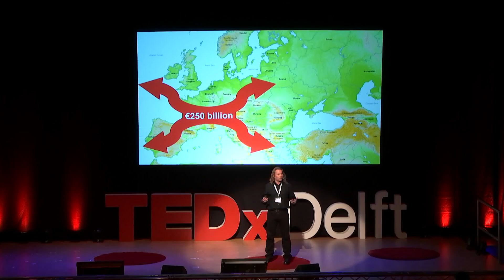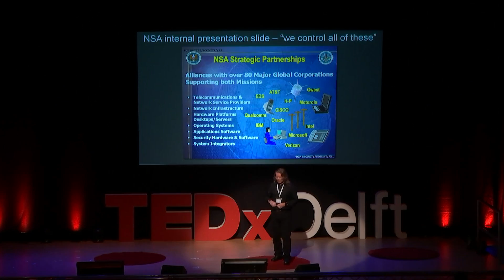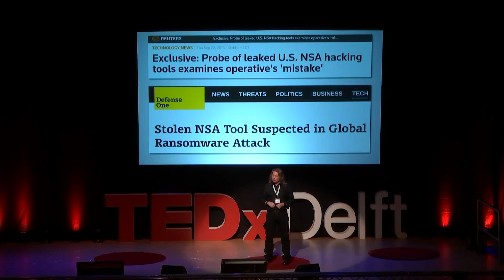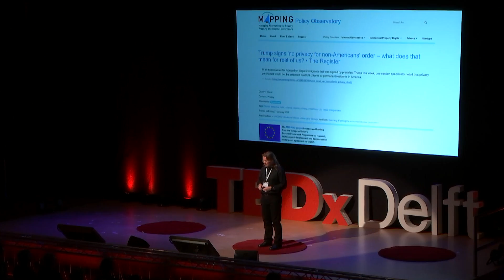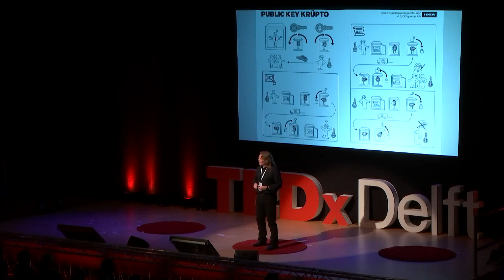Defend yourself in this digital world. No one else will do it for you. | Arjen Kamphuis | TEDxDelft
Arjen Kamphuis is a Digital Self Defence professional. Every day he helps people keep their secrets safe in the digital world. He has seen firsthand how government funded spying, hacking and security programs fall into the wrong hands and cause more harm than good. He argues that it is time we all start keeping ourselves safe by taking responsibility for our own digital defenses and letting go of the idea that we're just not smart enough to adapt.  Arjen Kamphuis studied Science at the University of Utrecht and worked for IBM and Twynstra Gudde as IT architect, trainer and IT strategy advisor. He is a certified IT auditor and Information Technology expert (CISA, CISM). Since 2002, Arjen works for himself and helps managers, leaders and organizations realize the consequences of technological innovations. He is also involved in the national IT policy with regards to open standards and open source in the public domain. Although Information Technology takes up most of his time, Arjen likes to also be involved in scenario planning and exploring future strategies. He researches together with his clients the possible social, economic and geo-political consequences relevant to science and technology. Arjen’s talk will be about the following: IT espionage costing our independence, our security and prosperity. We can create our own IT systems that are independent and secure. We just need to decide to commit our resources to making them. This talk was given at a TEDx event using the TED conference format but independently organized by a local community.